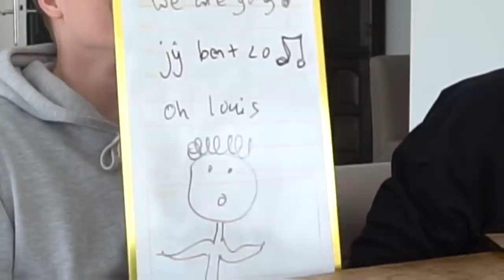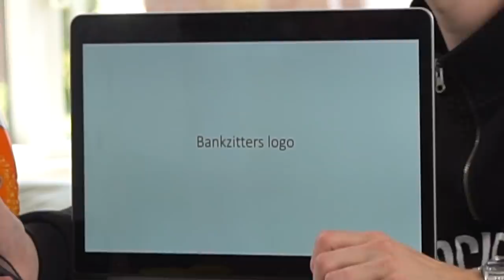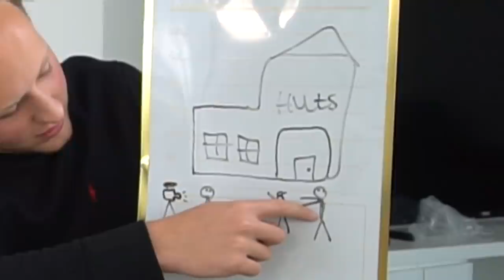DE TEKENKWIS met Matthy en Underrated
Bedankt voor het kijken naar DE TEKENKWIS met Matthy en Underrated

Hallo mensen!